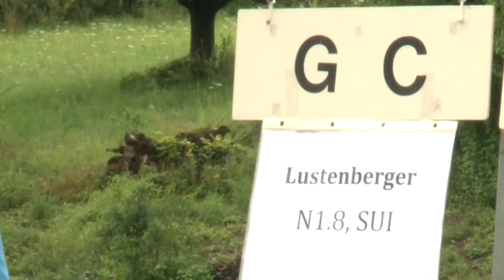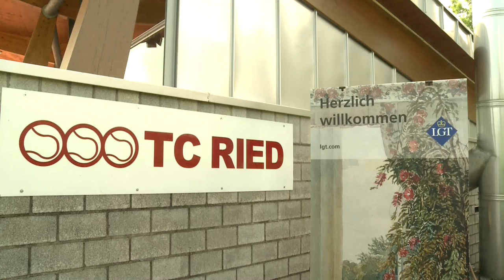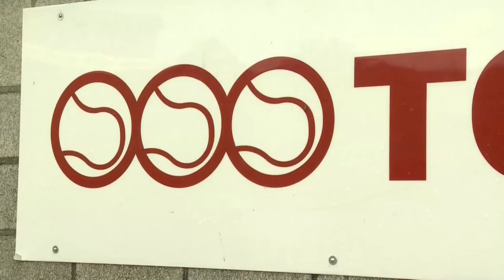Schweizer Fleisch Interclub Nationalliga A / Ligue nationale A Viande Suisse Interclubs 2014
Der Interclub ist die Schweizer Teammeisterschaft im Tennis, die jeweils in der höchsten Spielklasse im Juli/August stattfindet. Ein kurzer Einblick in die helvetische Profiliga.

Les Interclubs sont les Championnats suisses de Tennis en équipe. En ligue nationale A, les meilleures joueurs de tennis suisse, des jeunes talents et des athlètes parmis les 200 meilleures du monde sont en lice pendant les mois de juillet/août.